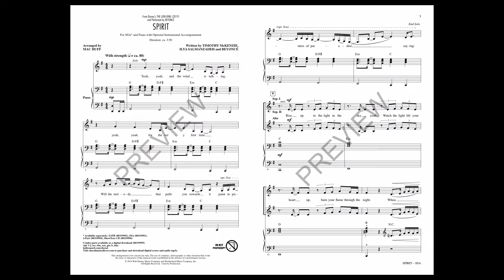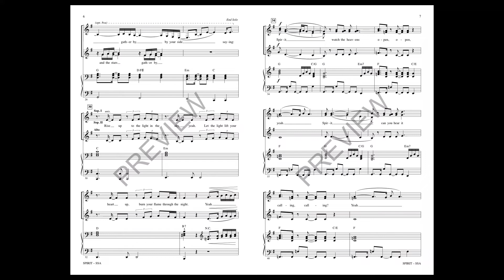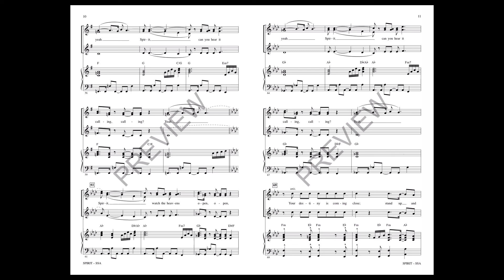Spirit [from The Lion King (2019)] (SSA Choir) - Arranged by Mac Huff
In addition to providing the voice of lioness Nala in the 2019 live action remake of Disney's The Lion King, Beyoncé created an anthem perfectly situated for choral singing--a collective, full-throated pop/gospel appreciation of the resilience of the human (and animal) spirit!